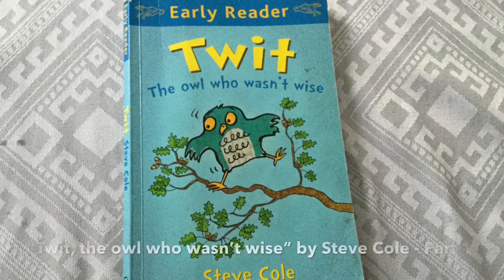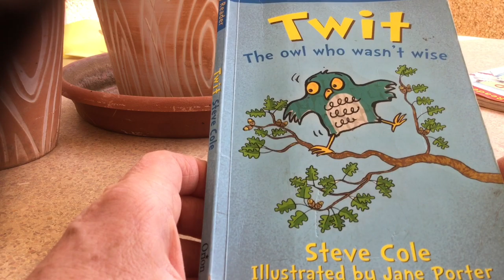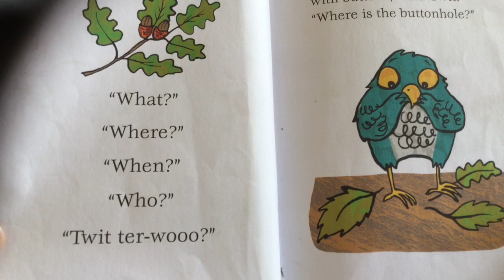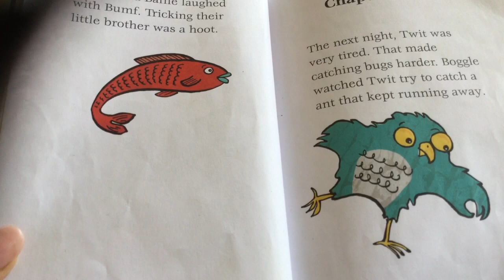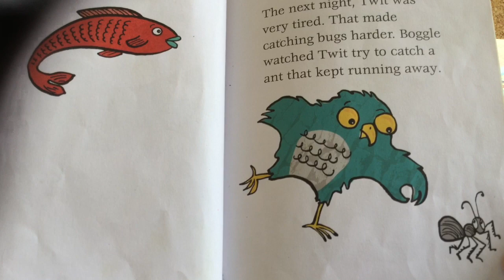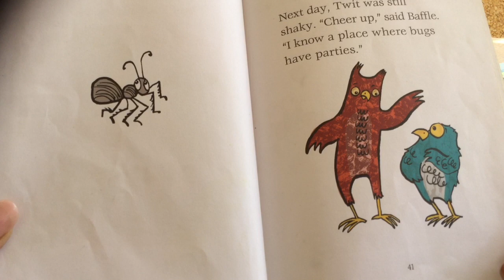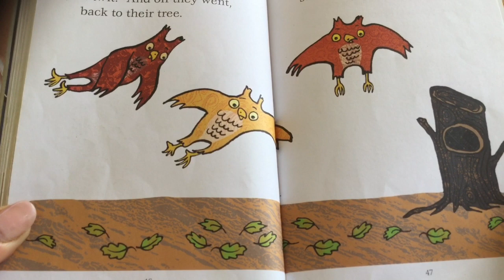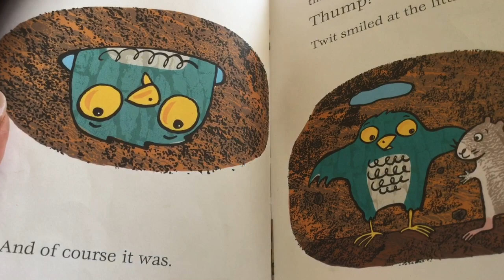"Twit, the owl who wasn't wise" - Part 1 - Story time with Miss Sally and Rusty